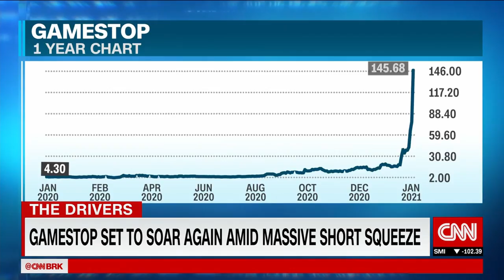Gamestop: The Big Short Trailer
In 2021, Citron Research's Andrew Left realizes that Gamestop is in danger of defaulting. Andrew bets against the retail gaming market by throwing more than $1 billion of his investors' money into shorting Gamestop, AMC and other underperforming stocks. His actions attract the attention of u/AnusPotatoFart (Ryan Gosling), and other r/wallstreetbets opportunists. Together, these shitposters make a fortune by taking full advantage of the impending financial collapse of multiple hedge funds.